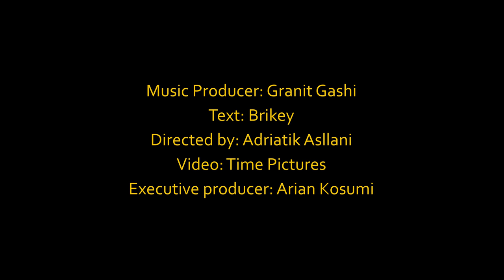BRIKEY - Ki me Dek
🎥 Video : Time Pictures
Directed by: Adriatik Asllani
✍️ Teksti : Brikey
🎶 Music Producer : Granit Gashi
Executive Producer : Arian Kosumi
Publisher : Baresha Network